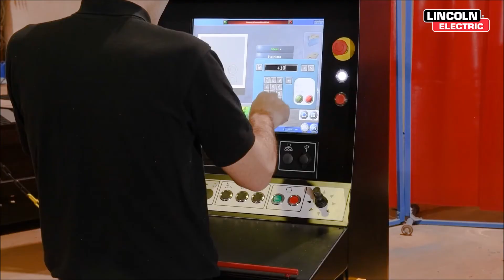PLASMA HD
Coupage plasma  Haute Précision, la meilleure qualité sur la gamme Lincoln Electric